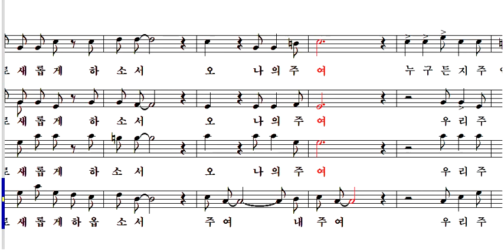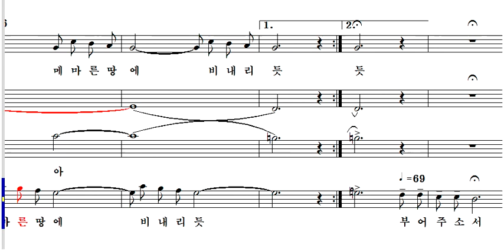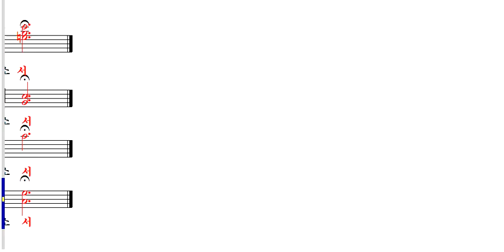충만케하소서 - 베이스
대전둔산중앙장로교회 글로리아중창